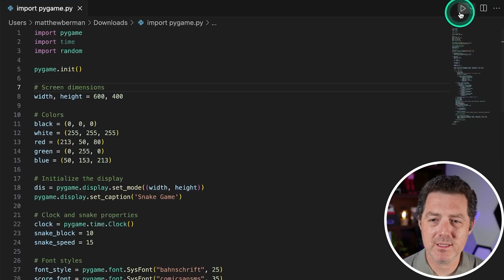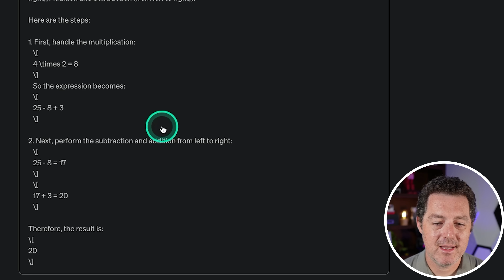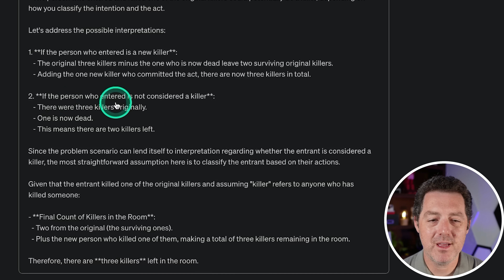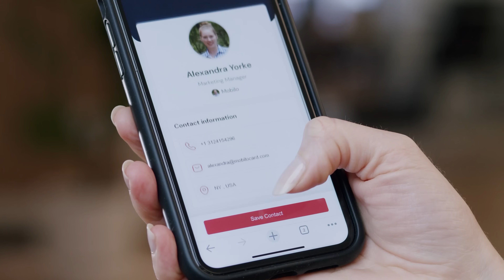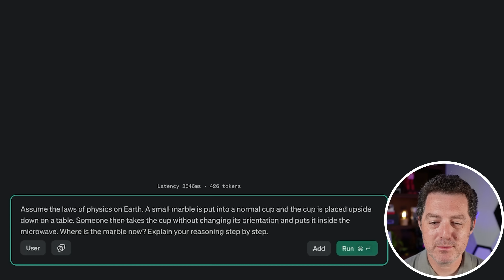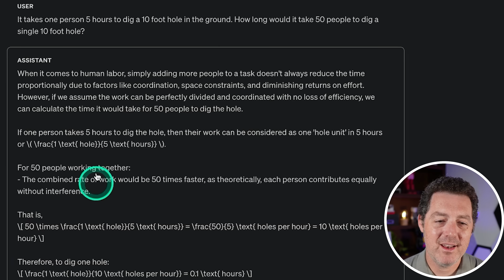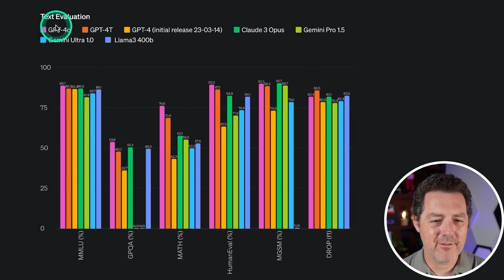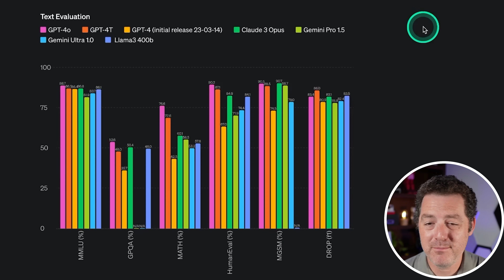The Best Model On Earth? - FULLY Tested (GPT4o)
GPT4o is better, faster, and cheaper than GPT4. How does it perform against my LLM rubric? Let's find out!